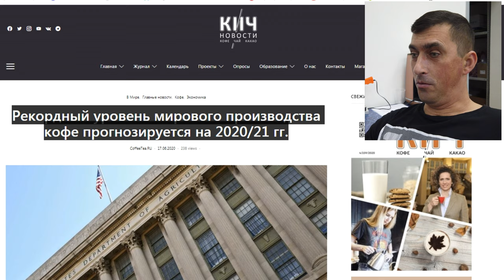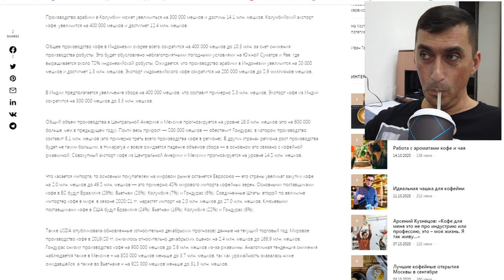The Coffee Industry = Coronavirus